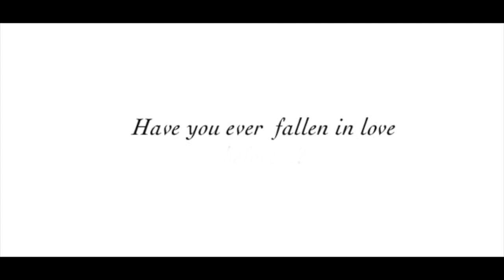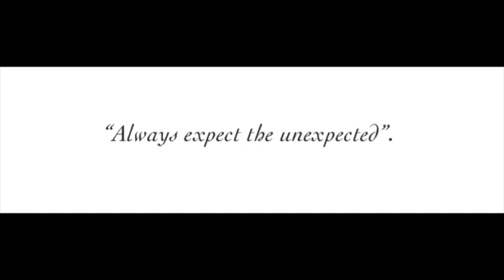Crush - The First Encounter【 Comic Dub 】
The crush comic series by dikeakbar92 on ig

Read it below!